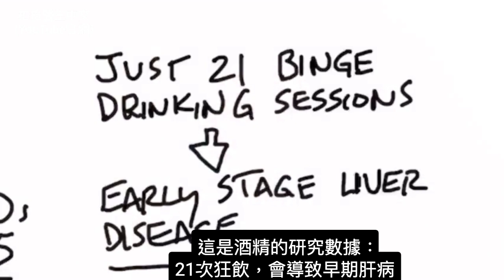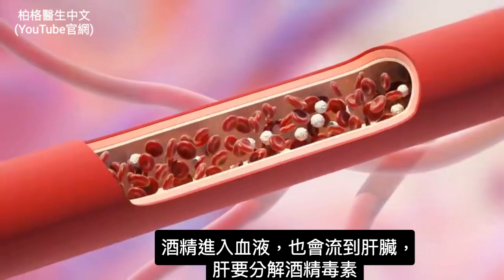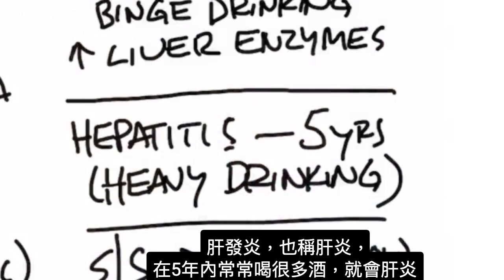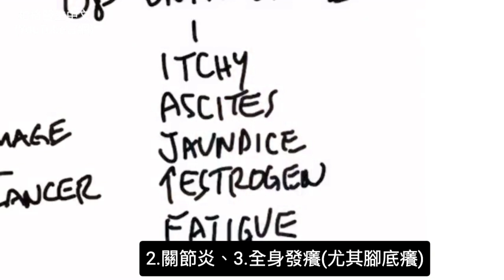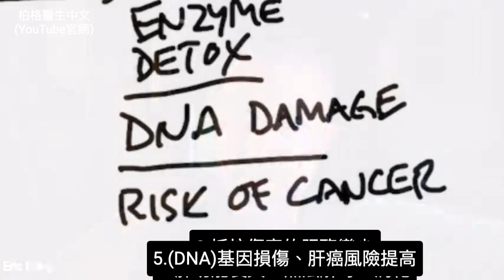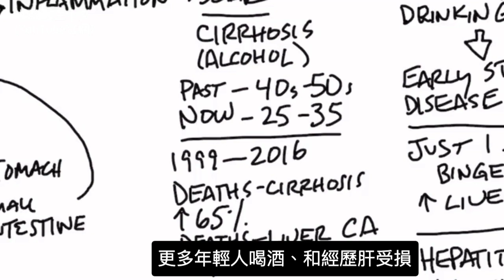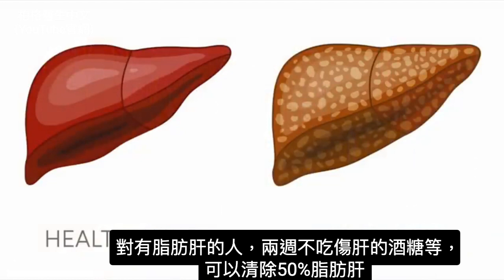喝多少酒傷肝？肝病早期症狀,不要脂肪肝、肝硬化,柏格醫生 Dr Berg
1:15 喝多少酒會傷肝？
2:00 喝酒時會發生什麼？
3:40 肝損傷的症狀
4:52 酒精如何影響肝臟的因素
6:07 其他導致肝損傷的事情
7:10 肝臟能再生嗎？
7:43 影片:如何逆轉脂肪肝、肝硬化

柏格醫生dr berg說明喝酒傷肝狀況：

21 次狂飲導致早期肝病。
1次狂飲：2小時內喝5杯以上的酒。
1杯酒：0.6 盎司酒精。

0.6 盎司(18cc)酒精相當於：
 • 12 盎司啤酒
 • 8 盎司麥芽酒
 • 5 盎司葡萄酒
 • 1.5 盎司烈酒

25%的酒精被吸收到血液中，再到肝臟分解處理有毒物質。

長期喝酒會失去分解有毒物質的肝酶。有毒物質累積，導致脂肪肝、發炎、肝硬化。

長期大量飲酒5年內，就會肝炎。
肝硬化需要5 -10年以上。

最後，肝功能喪失，導致無法排毒、消化問題、DNA 損傷和更高的肝癌風險。
但一開始不會有很多症狀。

早期肝損傷症狀：
 • 疲勞
 • 腹部脂肪(肥肚子)

晚期肝病：
1. 腹水(Ascites)
2. 關節炎
3. 瘙癢
4. 黃疸、眼睛或皮膚黃
5. 雌激素飆升、睾酮下降
6. 疲勞
7. 口臭
8. 肌肉流失

傷肝4因素：
1. 喝酒
2. 吃糖(非酒精性肝病)
3. 藥物
4. 病毒

停止破壞肝，肝可100%再生。但肝疤痕組織過多，損傷就無法逆轉。

艾瑞克柏格(Dr Eric Berg)醫生介紹：
56歲，脊椎醫生， 他是弗吉尼亞州、加利福尼亞州和路易斯安那州的3州脊椎科醫生，￼執照一直維持有效。他是全球知名的健康生酮飲食和斷食專家，也是《新體型指南》和KB Publishing出版書作者。